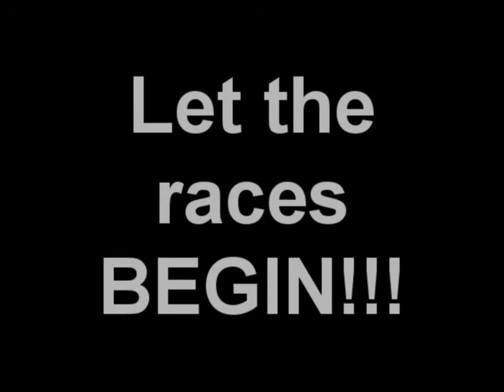Pack 846 Pinewood Derby 2009 - Start your engines!